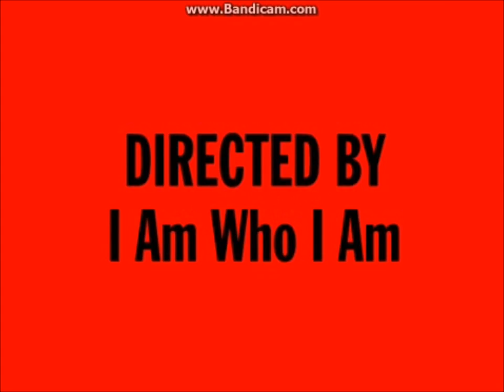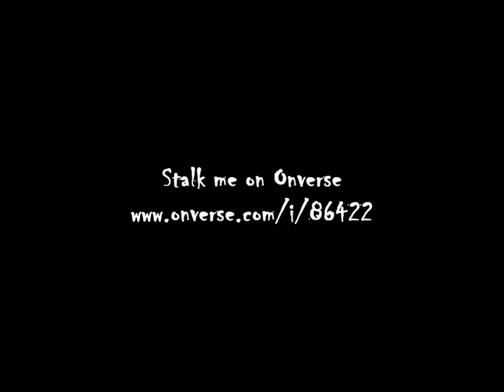Onverse sings Without You by David Guetta feat. Usher (based on official music video)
This time, I Am Who I Am teams up with his fellow cyberpals in the making of this music video performed by Himself (I Am Who I Am as David Guetta and Usher). It is about how the Onversers kept on party rocking and managed to survive the vast apocalypse where all the continents of Onverse, which consist of The Hub, Volcano Island, Ancient Moon and Enchanted Forest joined up to form OnPangea. Some believed that this is what going to happen in the imminent 2012 phenomenon.
Thank you to all that involved. Little help yet concluding with a massive video at the end product are really appreciated and here beers for you, to boot! Cheers! :D
I hope y'll enjoy the video, so sorry for the bad quality of the video though.